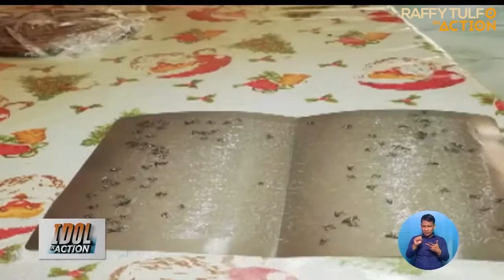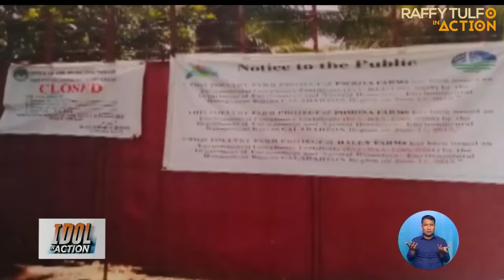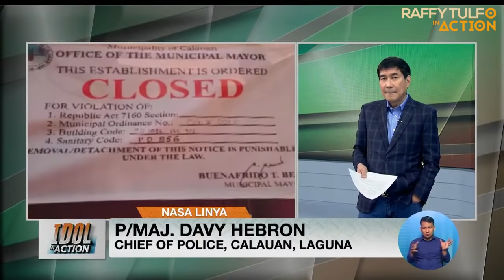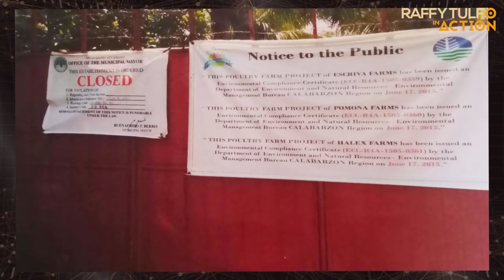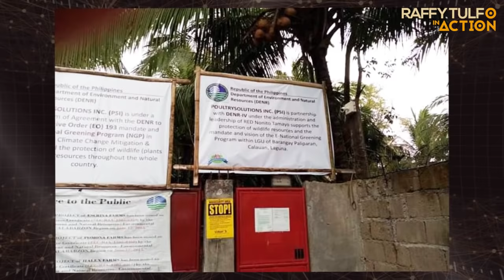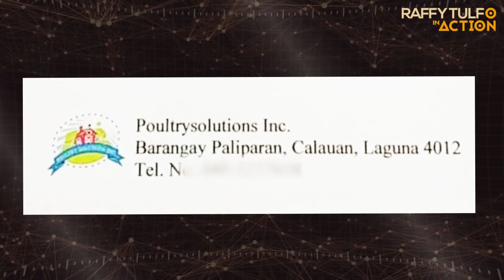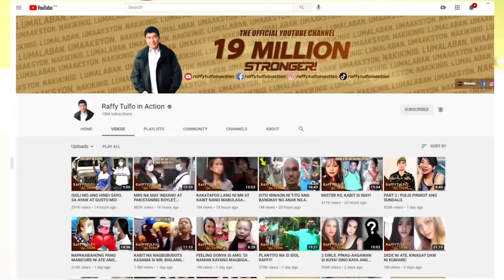MAYOR SA CALAUAN, LAGUNA, PINITIK NI COLONEL!